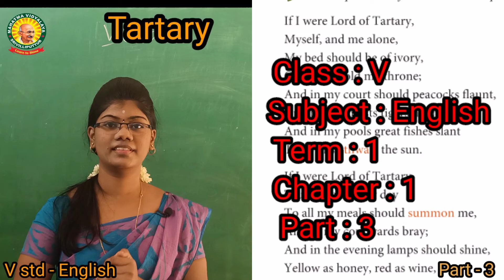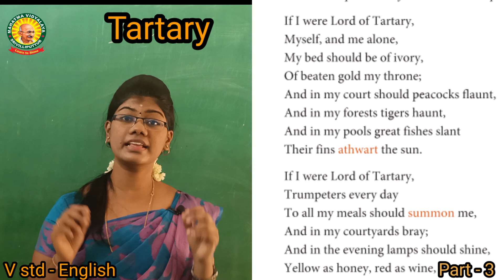V Std English - Poem - Tartary - Part 3